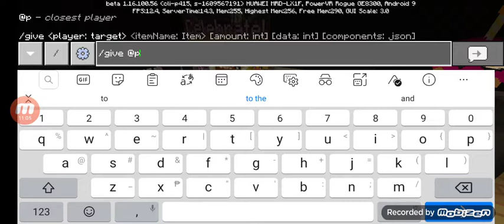Making fnaf 1 part 3